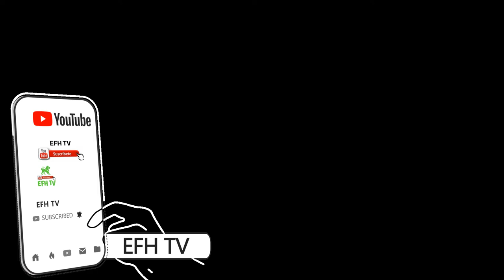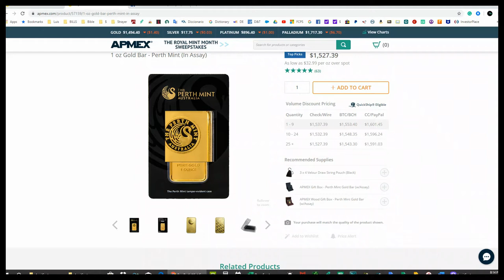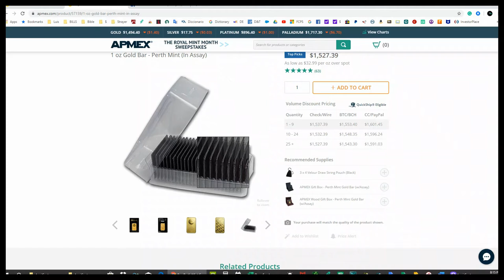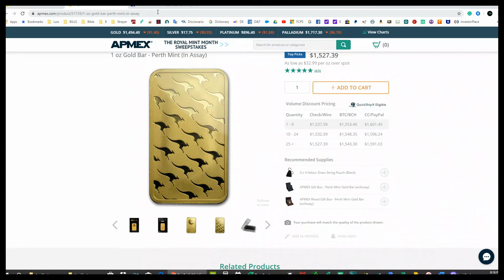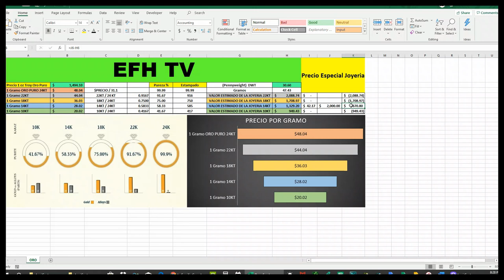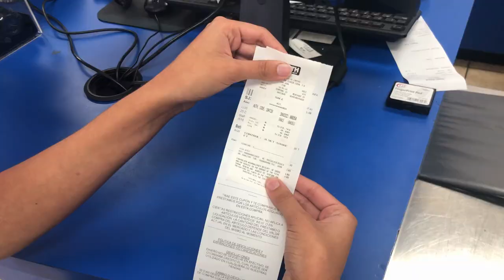La manera correcta de comprar joyeria!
En este video aprenderas a como comprar joyeria al estilo de EFH TV en otras palabras "de la manera correcta!"

Edúcate, aprende, práctica todas tus habilidades, talentos, dones como individuo único que eres y desarrollaras todo lo que necesites para llegar a ser quien deseas ser...